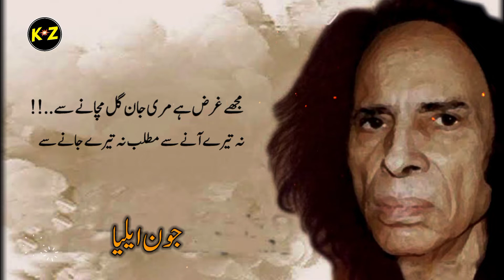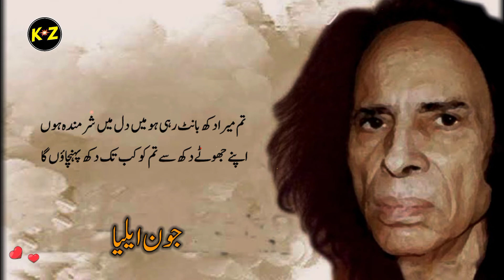Best Collection of Poetry Of BreakUp😩SAD😞 BrokenHeart💔Romantic👩‍❤️‍💋‍👩 Attitude Shayari | Part 136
Voice : Zeeshan Ali Jawadi
label : Kitab e Zeest
HeartBroken _Poetry
Urdu Poetry
Urdu Poetry allama Iqba
Urdu poetry
Urdu poetry page
Urdu poetry parents Urdu poetry with Imran Ali Imran
Urdu poetry Waqas jatt
Urdu poetry WhatsApp status 2 line
Urdu poetry wallpaper Urdu poetry Waseem barelvi
Urdu poetry waqt
Urdu poetry wala
Urdu poetry wafa
Urdu poetry writing
Urdu poetry wasif Ali wasif Ali Urdu poetry wasi shah
Ghazal Urdu poetry wasi shah romantic
Urdu poetry Waseem barelvi
Urdu shayari wasim barelvi
Urdu poetry by Waseem badami
Urdu shayari
Urdu shayar ki shayari
Urdu shayari Shaadi ke Liye
Urdu shayari shahveer jafry
2 line shayari
2 line Urdu poetry
2 line Urdu poetry WhatsApp status
2 line sad poetry
2 line status
2 line shayari status
2 line poetry status
2 line poetry for WhatsApp
2 line Love poetry
Line sad poetry WhatsApp status
2 line poetry tik Tok
2 line poetry for best friend
2 line poetry love
2 line poetry Urdu
2 line poetry Parveen shakir
2 line poetry Pashto
2 line poetry John Elia
2 line funny poetry
Funny shayari
Funny poetry
Best two line poetry in Urdu
Best two line shayari
Best two line shayari status
Best two line Hindi status
Best two line Hindi Shayari
Best 2 line Hindi sad shayari
Shero shayari
Sad 2 line status
Sad 2 line shayari Urdu
Sad poetry Punjabi
Punjabi shayari
Sad shayari Punjabi
Love poetry Punjabi
Sad love poetry Punjabi
Punjabi shero shayari
Two line Punjabi shayari
Punjabi shayari status
Punjabi love poetry status
Sad poetry Punjabi status
Sad poetry parizad
Sad poetry pari zaad
Sad poetry status parizaad
Parizaad sad poetry status
Parizad sad poetry black screen
Pari zaad status
Parizaad poetry
Parizaad poetry status
Parizaad shayari
Emotional poetry
Emotional poetry status
Emotional poetry Urdu
Emotional poetry WhatsApp status
Emotional poetry for best friend
Emotional poetry
Emotional shayari tik Tok
Emotional shayari for best friend
Emotional shayari for girlfriend
Emotional shayari for boyfriend